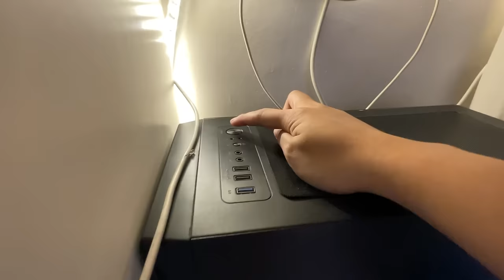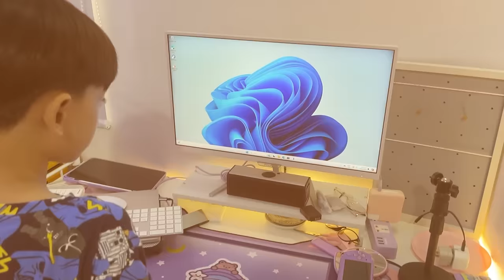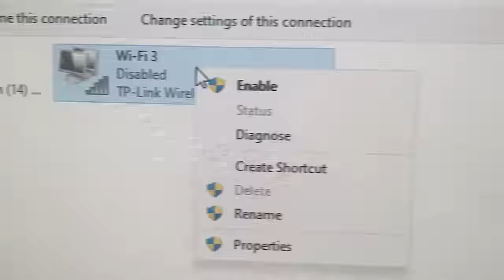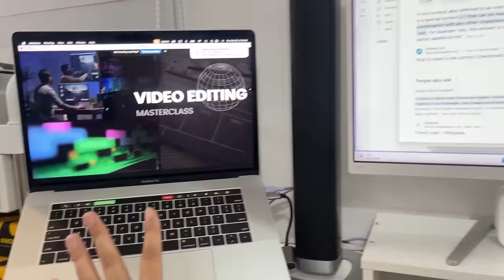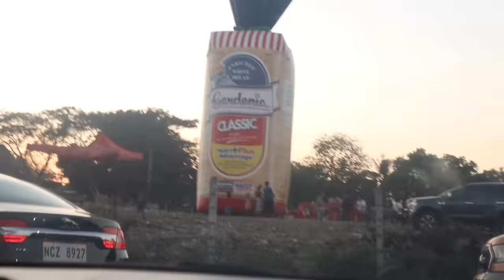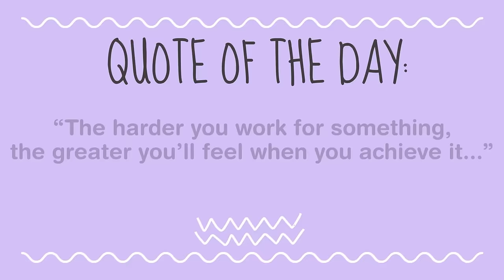BAGONG COMPUTER! + 1ST MONTHSARY! (GOOD NEWS, HEIRESSLOVES!)💜 Nanay Isha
Please follow our homemade food business:
SHALUK SPECIALS

You may also follow me at:

• LYKA:
@ishaborromeo / Nanay Isha

👋 Hello Nanay Isha here! 💜 Welcome to YouTube Channel 😊
I am a mom of 2 who loves to vlog about my life, our family updates, experiences, and travels. I also create contents about parenting, food, beauty and fashion.

Hope you'll enjoy watching, see you on our next video.

Love,
💜 NANAY ISHA

😊💬 FREQUENTLY ASKED QUESTIONS:

📷 CAMERA USED:
• Beauty Videos: Canon EOS R
• Vlogging Cam: Sony ZV1

📷 Photo Editor (Thumbnail):
Adobe Photoshop